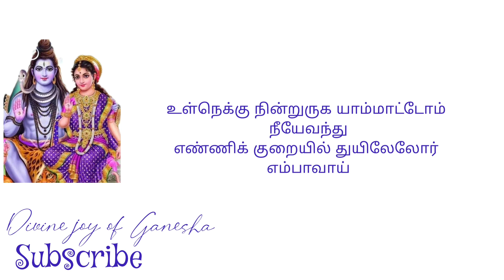ஒண்ணித் திலநகையாய் | திருவெம்பாவை | Thiruvempavai - 4 | மார்கழி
திருவெம்பாவை
Thiruvempavai

திருவெம்பாவை
 என்பது மாணிக்கவாசகரால் சிவபெருமானைக் குறித்து எழுதப்பட்ட பாடல்களின் தொகுப்பாகும்

starts - 0:00
துதி- 0:15
பாடல் - 0:42
விளக்கம் - 2:54
வாழ்த்து - 5:17